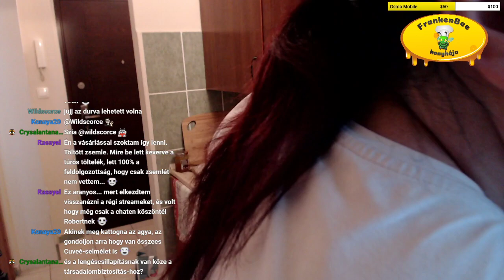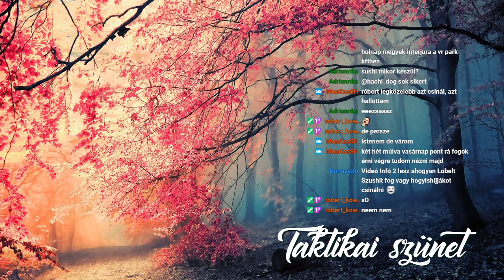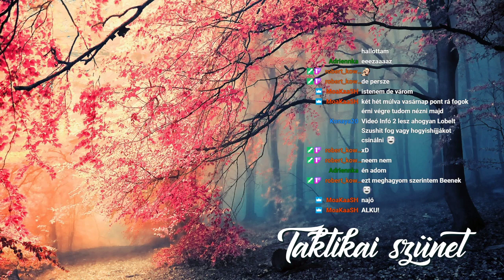Főzőcskézünk és beszélgetünk | FrankeBee Konyhája